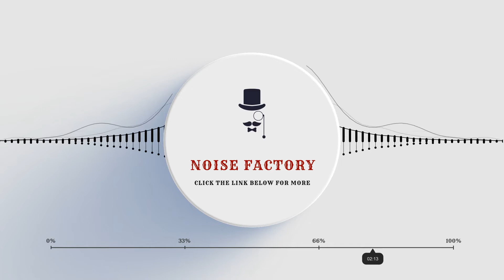Cinematic RISER Sound Effects - (Epic SFX for Your Videos)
Access 40,000 tracks & 90,000 SFX for your content. All rights included.

Looking to add an extra touch of epicness to your videos? Look no further! Introducing our Cinematic RISER Sound Effects - the perfect way to build suspense and tension in your projects. Whether you're creating a dramatic trailer, a thrilling action sequence, or a powerful montage, these SFX are guaranteed to take your video to the next level. With a variety of intense and impactful sounds to choose from, you can easily customize your video's atmosphere and create a truly cinematic experience for your viewers. Elevate your storytelling and captivate your audience with our Epic Cinematic RISER Sound Effects today! Don't let your videos fall flat - add some cinematic flair with our high-quality SFX.

Discover a vast collection of high-quality sound effects tailored for your creative projects. Our YouTube sound effects video presents an extensive range of immersive audio elements, including explosive impacts, realistic footsteps, captivating ambient sounds, transition/cutting sounds, gaming sound effects and much more.

Elevate the quality of your videos, films, podcasts, and presentations with professional-grade sound effects that perfectly complement and enhance the essence of your scenes. Immerse your audience in a world of captivating audio experiences.

Whether you're working on action-packed videos, atmospheric films, engaging podcasts, or captivating presentations, our comprehensive collection has you covered. With our YouTube sound effects channel, you gain instant access to a wide variety of audio options, enabling you to bring your content to life with ease.

Unleash your creativity and start creating truly immersive experiences today. Transform your projects into captivating and memorable masterpieces by harnessing the power of our meticulously crafted sound effects. Experience the difference of professional-grade audio and captivate your audience with every sound. Unlock the full potential of your creative endeavors with our YouTube sound effects channel and take your content to new heights.

The sound is yours!

Noise Factory